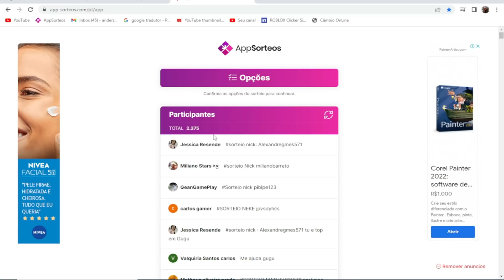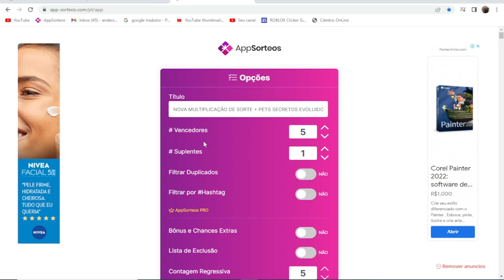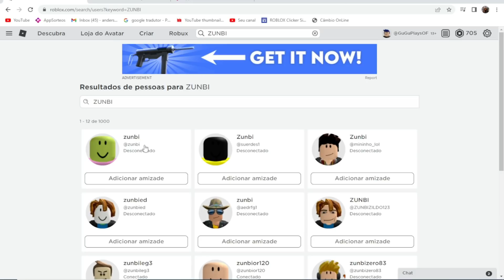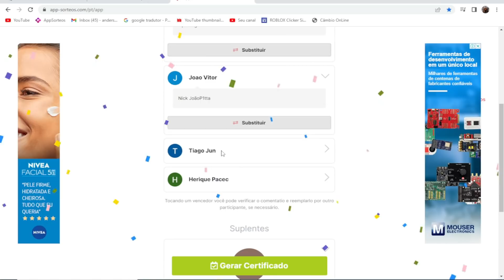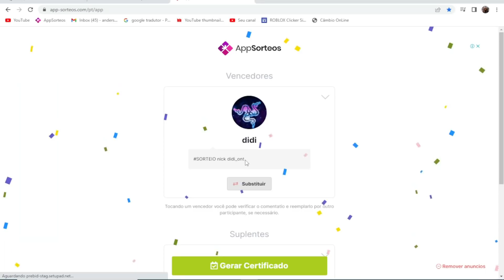USEI UM NOVO CÓDIGO E PEGUEI O NOVO PET HACKER SECRETO NO CLICKER SIMULATOR...